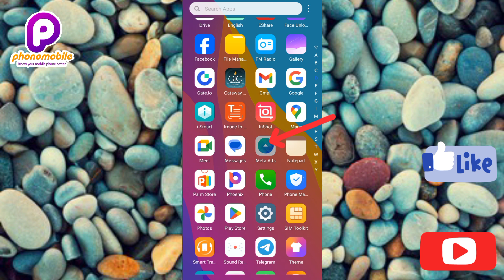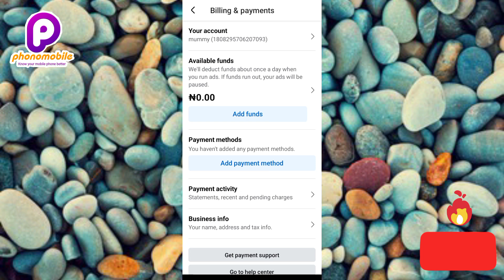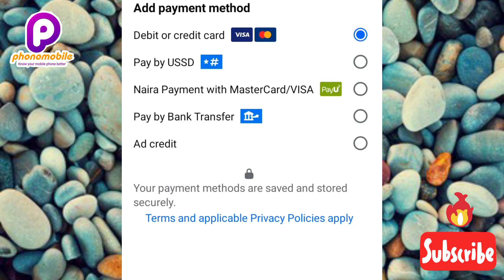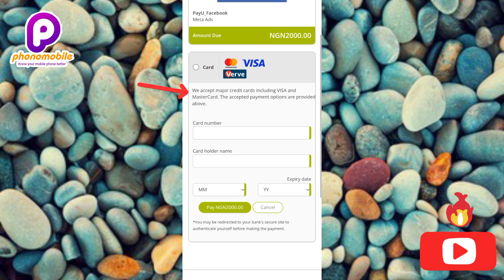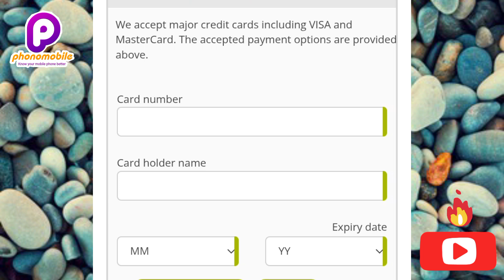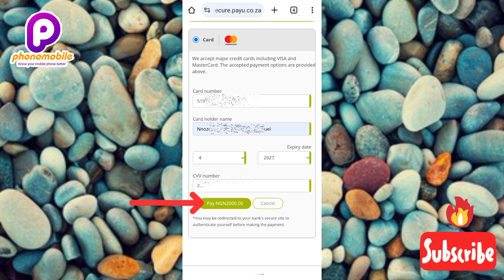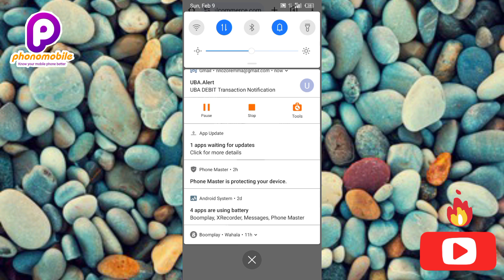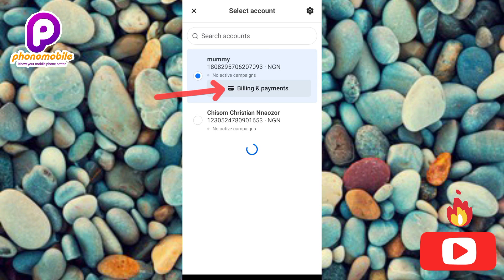How to Add Payment Method to Your Ads Account on Meta Ads Manager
Adding a payment method to your Facebook Ad Account is a crucial step in running successful ad campaigns on the platform. With the Meta Ads Manager app, you can easily manage your ad account and add payment methods on-the-go. In this comprehensive guide, we'll walk you through the step-by-step process of adding a payment method to your Facebook Ad Account on mobile using the Meta Ads Manager app.

Step-by-Step Guide

Step 1: Open the Meta Ads Manager App

1. Download and install the Meta Ads Manager app on your mobile device.
2. Open the app and log in to your Facebook account.

Step 2: Navigate to the Ad Account Section

1. Tap on the "Ad Accounts" tab at the bottom of the screen.
2. Select the ad account you want to add a payment method to.

Step 3: Tap on the "Payment Settings" Button

1. Tap on the "Payment Settings" button next to the ad account balance.
2. Select "Add Payment Method" from the options.

Step 4: Choose Your Payment Method

1. Choose from available payment methods, such as credit card, debit card, or PayPal.
2. Enter your payment information, including card number, expiration date, and security code.

Step 5: Enter Your Billing Information

1. Enter your billing address and other required information.
2. Review the payment details and confirm the addition of the payment method.

Step 6: Confirm the Addition of the Payment Method

1. Review the payment details and confirm the addition of the payment method.
2. Wait for the payment method to be verified and added to your ad account.

Step 7: Verify the Payment Method Has Been Added

1. Check your ad account payment settings to verify that the payment method has been added.
2. You can now use the payment method to run ad campaigns on Facebook.

Conclusion

Adding a payment method to your Facebook Ad Account using the Meta Ads Manager app is a straightforward process that can be completed in just a few steps. By following this guide, you can easily add a payment method to your ad account and start running ad campaigns on Facebook. With the Meta Ads Manager app, you can easily manage your ad account and add payment methods on-the-go, making it easier to run successful ad campaigns on Facebook.